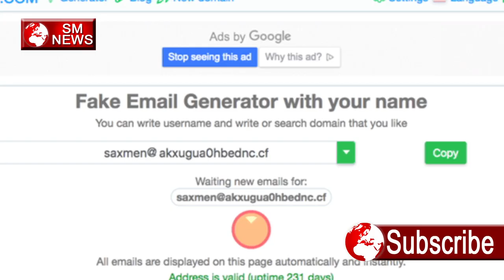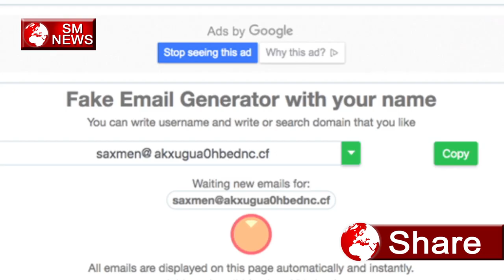सावधान रहे फेक इनकम टैक्स के मेल से नहीं तो हो सकता है यह